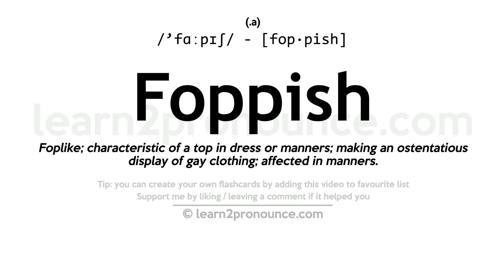Pronunciation of Foppish | Definition of Foppish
Foppish pronunciation | How to pronounce Foppish in English?
/`fɑːpɪʃ/
Meaning of Foppish | What is Foppish?
(1) (a.) Foplike; characteristic of a top in dress or manners; making an ostentatious display of gay clothing; affected in manners.
What is Foppish | Foppish meaning and definition?